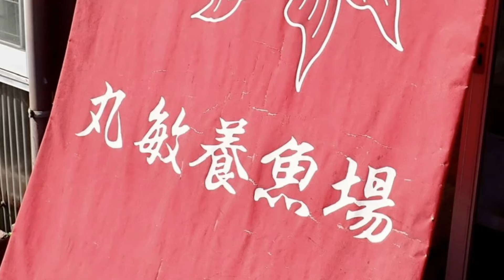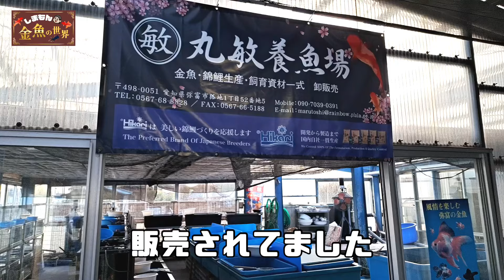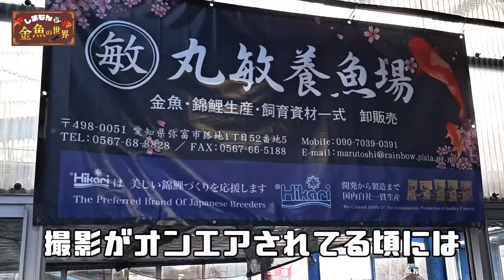【丸敏養魚場】2024年弥富「初市」で最高値で落札された「更紗和金」3ヶ月間春の訪れを待ってついに販売へ‼︎最新の「丸敏」さんの金魚も撮影しました。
しまもんチャンネルとは…

２０年前に愛知県でも有名ならんちゅう愛好会の副会長さんに弟子入りし、らんちゅうの知識を学ぶ。釣りのプロ（主にシーバス）でもあるしまもん。現在は自宅でらんちゅうを飼育中。とにかく魚が大好き‼︎魚の豊富な知識を活かして「魚愛」をお届けします。

【叔父】
しまもんの実の叔父さん。叔父が17年前にらんちゅうに興味をもち、しまもんが知識を伝える元々手先が器用な叔父は自分でイチから飼育場を作り現在もらんちゅうを飼育中です。

【はっしー】
企画、編集&カメラ担当。金魚チャンネルを始めてから興味を抱き、現在はしまもんの指導のもと自宅で飼育中。

【弥富生産者様】
弥富で金魚繁殖を60年以上営む。広大な飼育池を所有し、親子2代で続く金魚生産者様です。

【岡田さん】
しまもんの2つ年上の先輩で、専業農家を営みながら約20年前から趣味で「らんちゅう飼育」を始めました。そして2年前に「らんちゅう愛好会」に入会したことをキッカケに本格的に取り組んで、現在に至ります。

【小林君】
名古屋で超有名なYouTuberの兄を持つ心優しいド天然君。

動画更新→基本は毎週金曜日17時にアップします

【しまもんが契約している釣具メーカー】
ジャンプライズ公式ページ

「しまもん」釣りの簡単な経歴

釣り歴8歳から38年

40歳で釣具メーカーJUMPRIZEと契約